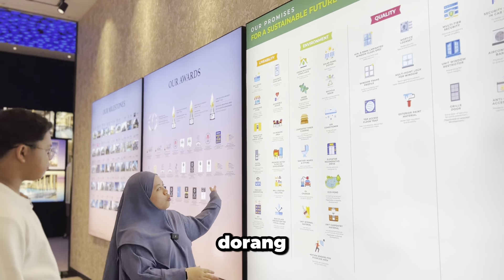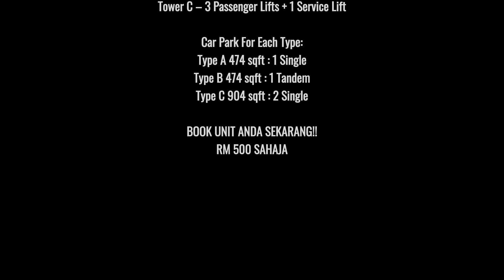Lari Lari di Bukit Jalil??